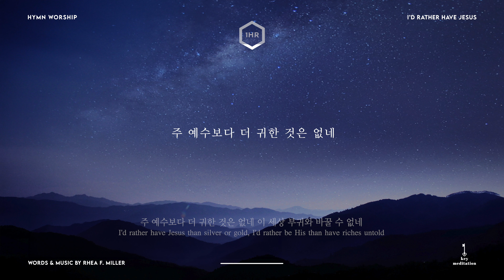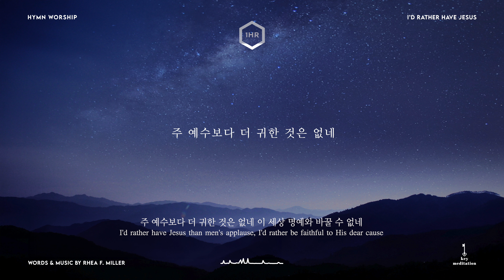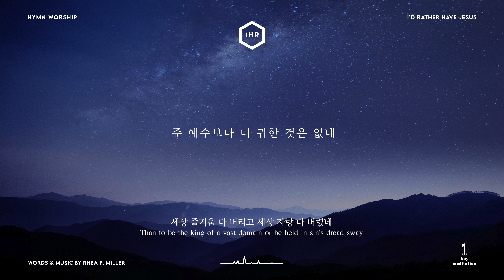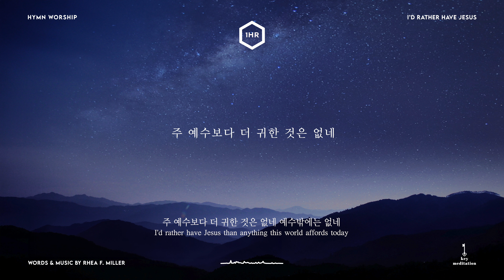[1시간] 주 예수보다 더 귀한 것은 없네 (I’d Rather Have Jesus) Piano Cover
“주 예수보다 더 귀한 것은 없네 I’d Rather Have Jesus” 피아노 커버입니다.

오늘도 행복한 묵상 되세요 :)

🎼 “주 예수보다 더 귀한 것은 없네 I’d Rather Have Jesus”

Words & Music by Rhea F. Miller

Verse 1 )
주 예수보다 더 귀한 것은 없네
이 세상 부귀와 바꿀 수 없네
영 죽은 내 대신 돌아가신
그 놀라운 사랑 잊지 못해

Chorus )
세상 즐거움 다 버리고
세상 자랑 다 버렸네
예수밖에는 없네

Verse 2 )
이 세상 명예와 바꿀 수 없네
이전에 즐기던 세상 일도
주 사랑하는 맘 뺏지 못해

Verse 3 )
이 세상 행복과 바꿀 수 없네
유혹과 핍박이 몰려와도
주 섬기는 내 맘 변치 않아